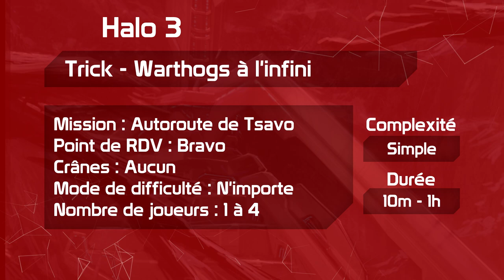Trick & EE - Warthogs à l'infini | H3 Autoroute de Tsavo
Est-ce que vous aimez beaucoup les Warthogs ? Genre vraiment beaucoup ? Parce que là il y en a vraiment, mais genre vraiment beaucoup. Voilà.